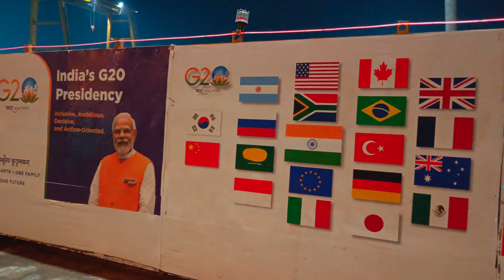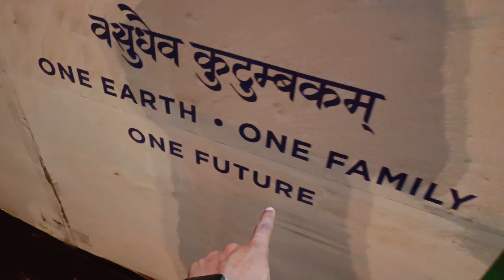G 20 Summit 2023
The 18th G20 Heads of State and Government Summit will take place on 9th-10th September 2023 in New Delhi. The Summit will be a culmination of all the G20 processes and meetings held throughout the year among ministers, senior officials, and civil societies. A G20 Leaders’ Declaration will be adopted at the conclusion of the New Delhi Summit, stating Leaders’ commitment towards the priorities discussed and agreed upon during the respective ministerial and working group meetings.